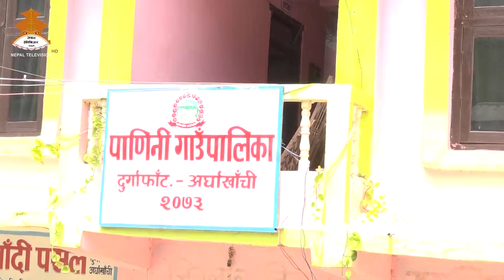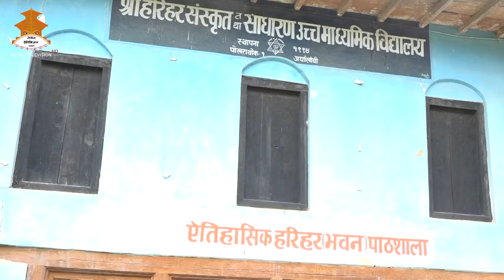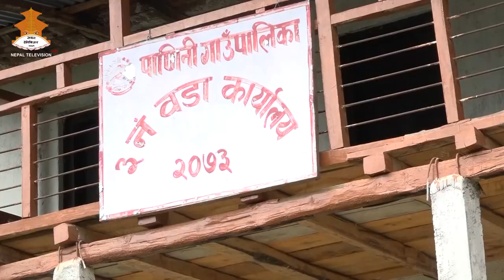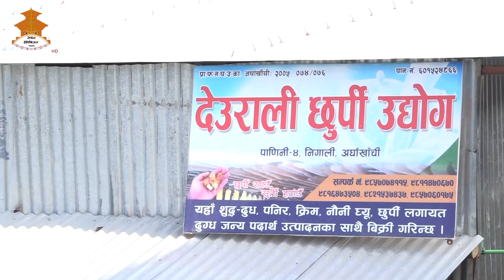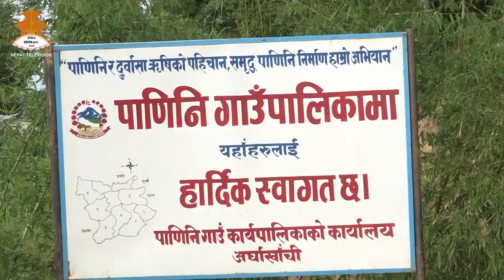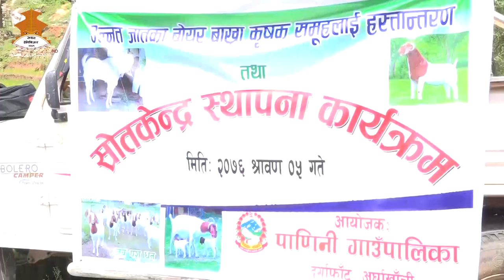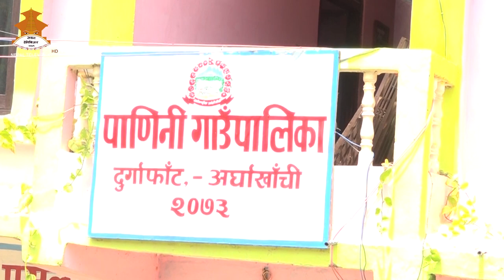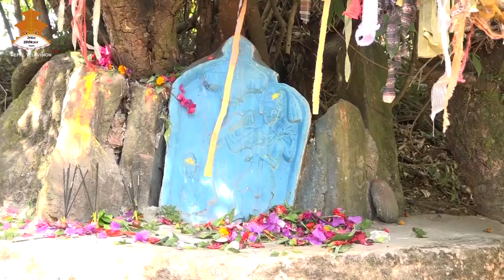पाणिनी गाउँपालिका र त्यहाँको इतिहास || DOCUMENTARY || PANINI || Nepal Television